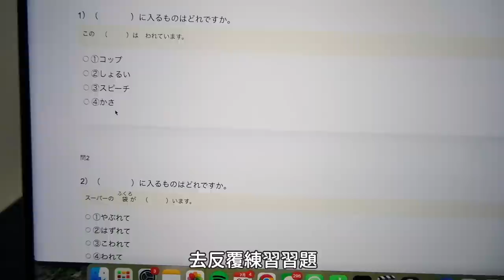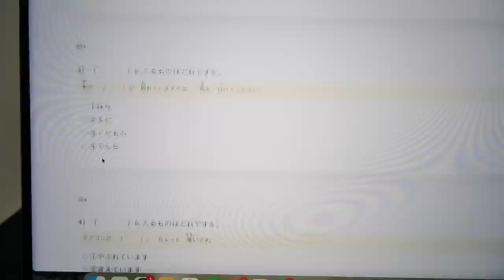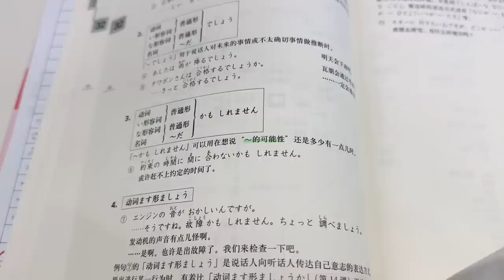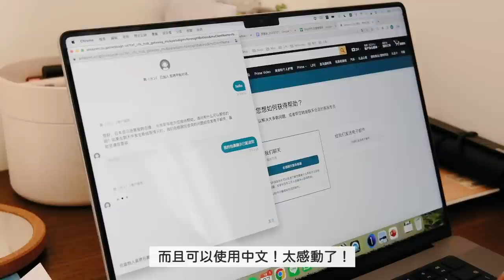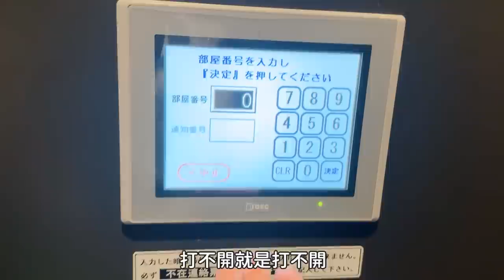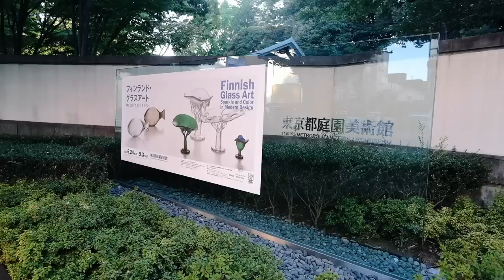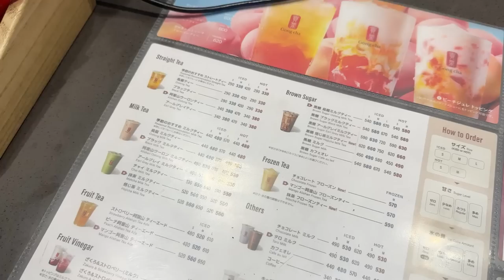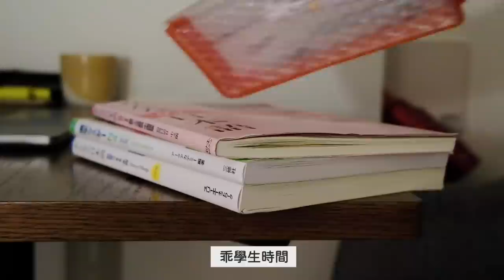東京生活日記：被鳥攻擊的上學路...🐦新髮型登場/為什麼不給我密碼😠學習新語言的煩惱/為夏天而生的香水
不知道會什麼這個禮拜特別會吃：）
►Meg的七月愛用品：不脫妝防曬粉餅☀️唇泥的世界真美好/絕世網紅好看嗎🤔偷渡兩光故事一則

🔸hearth
香墅旅程格拉斯青檸茉莉香水
香墅旅程索利耶蓬無花果香水

跟大家分享hearth是heart和earth兩字的結合，是壁爐的意思～
希望為家中帶入溫暖的感覺，可以滿足對於家與生活的美好想像